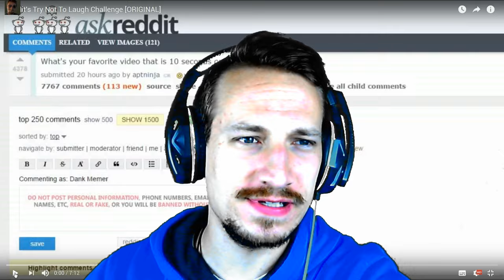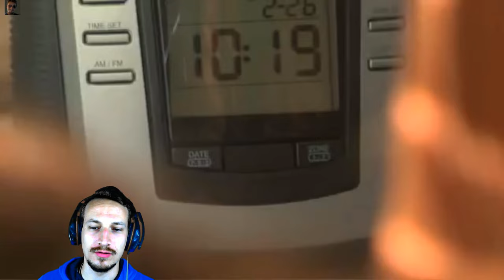TRY NOT TO LAUGH CHALLENGE | Versuche nicht zu Lachen | react to | deutsch/german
Ich versuche mich, wie gewünscht, an einer Try Not To Laugh Challenge. Ich bin irgendwie garnicht mal so gut ... fök ! xD
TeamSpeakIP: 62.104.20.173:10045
Password: ebn

Mein Equipment:
Camcorder: amzn.to/1SCPTgw
XboxOne: amzn.to/1OdHTgA

Used Song:
by
teknoaxe